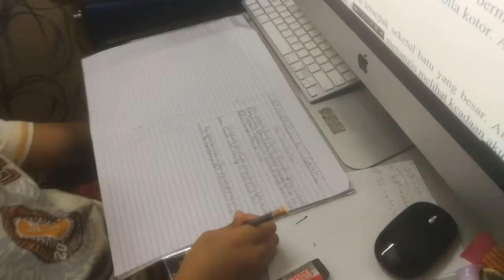Belajar sambil Berhibur